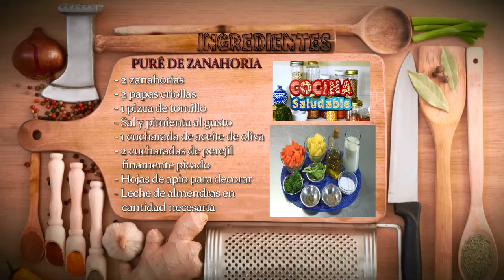Como Preparar Pure de Zanahoria- CocinaTv por Juan Gonzalo Angel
La zanahoria es un vegetal con cualidades beneficiosas tanto para la salud como para la estética. Por eso se utiliza desde hace muchos años como medicina, y también como bálsamo de belleza en muchos preparados.

Vamos a ver algunas de las propiedades más interesantes de este vegetal y los beneficios que aporta al organismo comerlo con frecuencia.

Descubre
8 beneficios desconocidos del zumo de zanahorias

La zanahoria ayuda a los convalecientes
Los pacientes que han sido operados o tienen alguna enfermedad deben consumir zanahorias. Esta hortaliza tiene propiedades mineralizantes y vitaminizantes. Es perfecta para mejorar la salud de personas extremadamente cansadas y, además, relaja los nervios y la ansiedad.